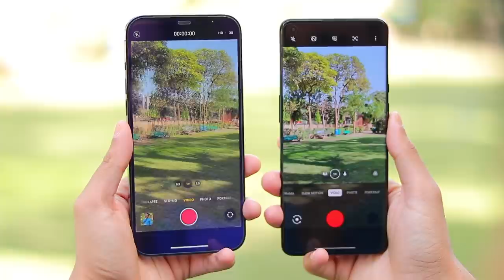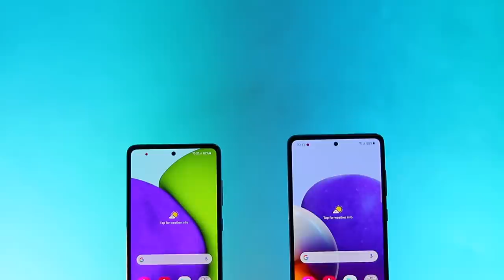Don't Buy these Smartphone in 2021 !! 😡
Today in this video I am sharing list of smartphone which are not value for money

Thanks
PIYUSH
HFV Unbox